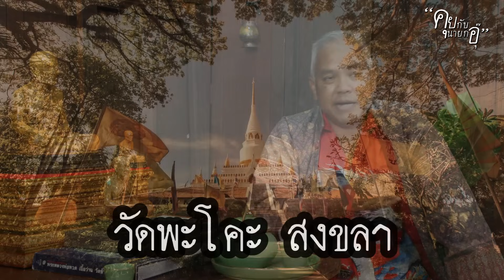ตำนานหลวงปู่ทวด เป็นพระใต้ หรือ พระอยุธยา โดย อุ๊ กรุงสยาม EP 1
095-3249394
⭕️พบกับ..รายการ  ในรูปแบบใหม่ ทางช่องโอยธยา มีเดีย
⭕️ ทาง ช่อง youtube  ที่ 👇👇